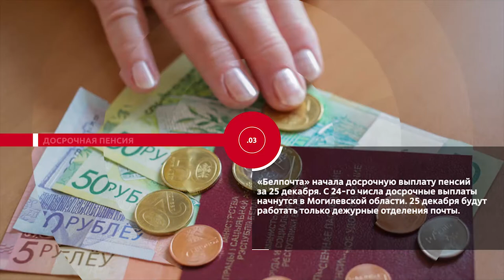НОВОСТИ ЭПИЗОДЫ 23 12 2020